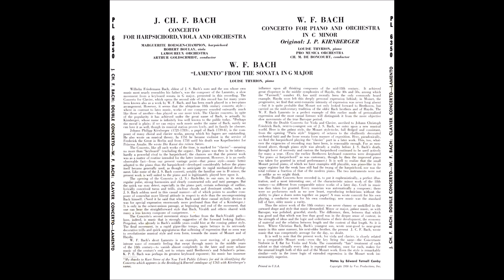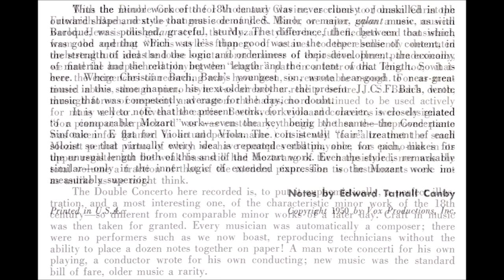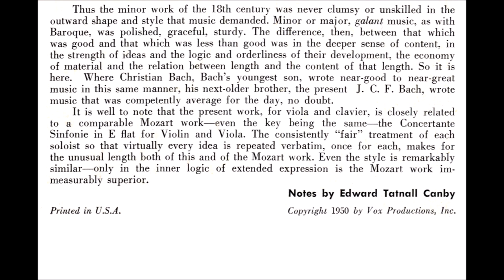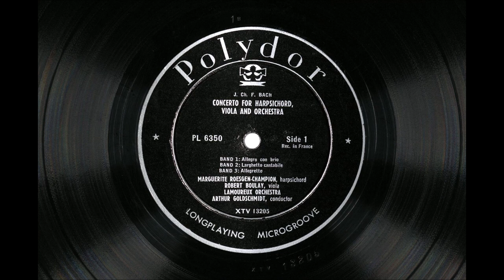J. C. F. Bach: Concerto for Harpsichord and Viola - Marguerite Roesgen-Champion & Robert Boulay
Johann Christoph Friedrich Bach (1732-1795): Concerto for Harpsichord, Viola and Orchestra in E-flat major

[00:00] I. Allegro con brio
[10:45] II. Larghetto cantabile
[14:55] III. Allegretto

Marguerite Roesgen-Champion, harpsichord
Robert Boulay, viola
Lamoureux Orchestra
Arthur Goldschmidt, conductor

Polydor Vox PL 6350 (LP)